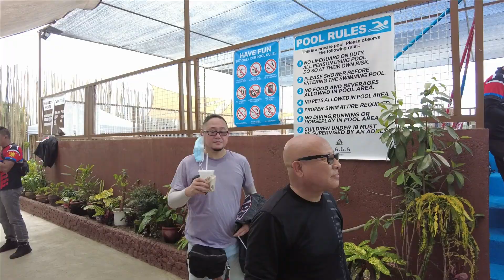PAMPANGA RIDE! With the Lost Boys PH | Family M Vlogs